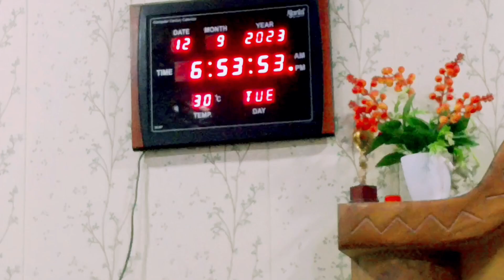सब संभालते हुए मैंने 43 kg Waight kam kar liya To Aap Qu Nhi Kar Sakti😊मैं भी आपकी तरह एक गृहिणी हूं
Hello my YouTube family welcome back to my channel kaise hain aap sab mein ummid Karti hun aap log acche honge yah Mera block channel hai aur jaise ki main is per aajkal 32 bar formula ka video dalti hun jo ki maine 32 bar se bahut hi teji Se apna vajan Kam Kiya hua hai aur kafi Sara Maine vajan kam Kiya hua hai to bus ISI per main aajkal apna work kar rahi hun aur ISI per main video dalti hun jo ki yah Mera apna khud ka content Hai Mera apna khud ka routine Hai vahi main logon Ko batati hun aur maine bahut sare logon ka vajan khud Apne routine se kam karaya hai jo Ki main apni video mein batati bhi Hun Ki kitne sare logon ka vajan kam ho chuka hai jitna jitna log apna vajan Kam karte Hain ham housewife ke liye to bahut hi achcha hai bina diet ke Bina exercise ke achcha khasa weight loss hota hai ek mahine mein 10 se 15 kg Tak vate kam ho jata hai bina kisi kharch ke Bina kisi ek rupaye kharcha ke aur bahut sare logon ne apna vajan Kam Kiya Hai Meri hi video dekhkar ke agar aapko bhi apna vajan Kam karna hai hamare channel ko subscribe Karen taki Jo bhi main video upload Karun notification sabse pahle aap sabke mobile per pahunche. Kuchh bhi puchna Ho kuchh bhi Janna Ho To ham humne apni channel per bahut sari video upload ki Hui Hai 32 bar se related aap Video dekh sakte hain aur kuchh bhi puchna ho to comment kar sakte hain personally kuchh jankari leni ho to maine discription box mein niche insta id de rakha hai aap vahan mujhe contact kar sakte hain.

my Instagram I'd 👇
anupama_patel.982